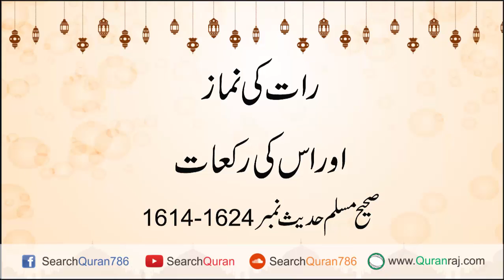raat ki nimaz aur iski rakaat